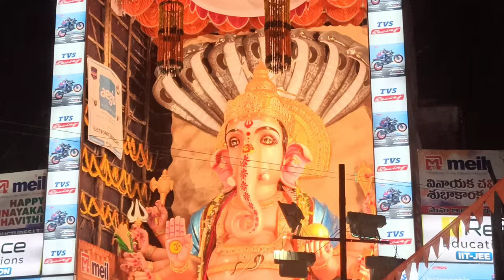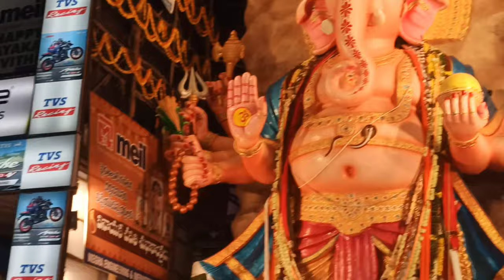Telangana Biggest Ganesha 2023 | Khairatabad 63ft Ganesh | Famous GANAPATI in Hyderabad